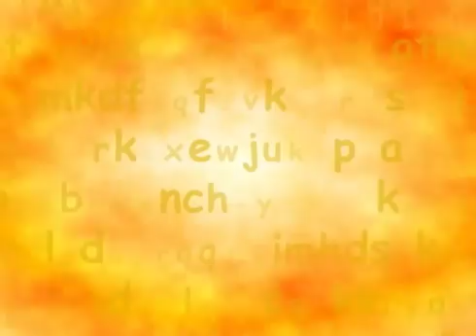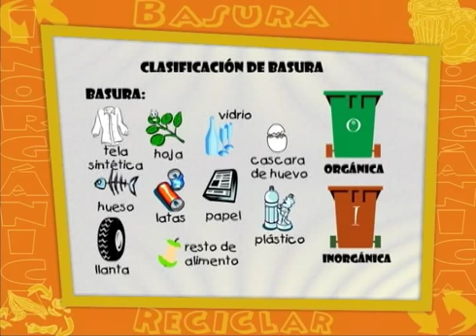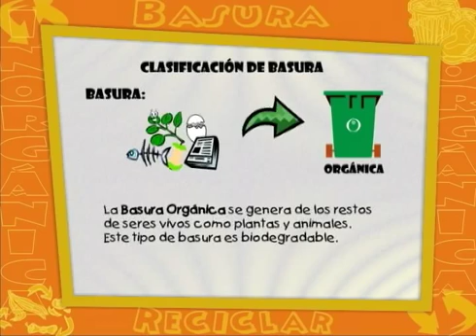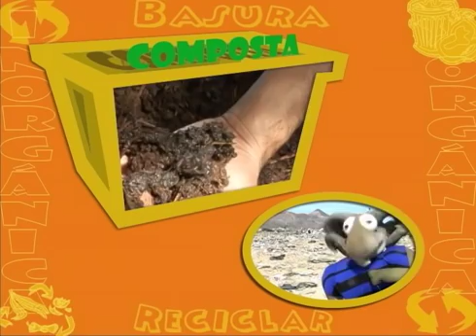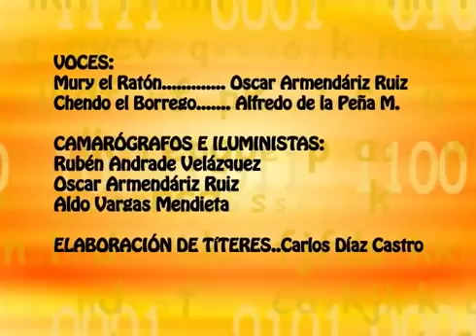CIBNOR: la basura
Econotas: minuserie de divulgación científica para  niños